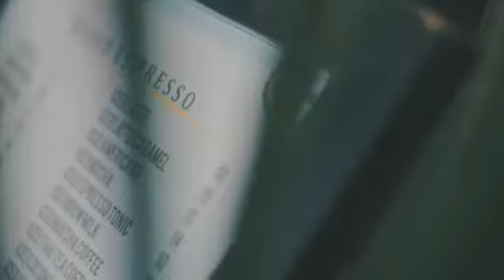Coffee Process at Barista Roastery Bangkalan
Video dari Videographer asli Bangkalan